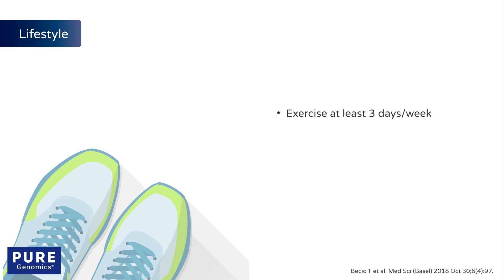Adiponectin - Pure Encapsulations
Trait Tutorial: Learn how a polymorphism in the ADIPOQ may impact the levels of adiponectin, a hormone that supports glucose and fat utilization. ‡

‡These statements have not been evaluated by the Food & Drug Administration. These products are not intended to diagnose, treat, cure or prevent any disease.